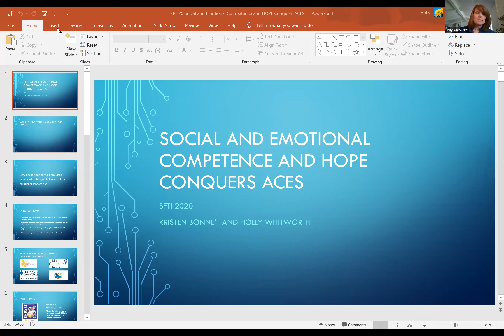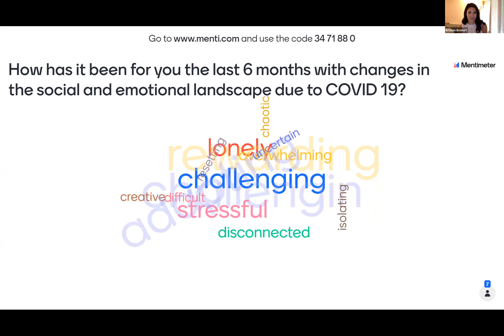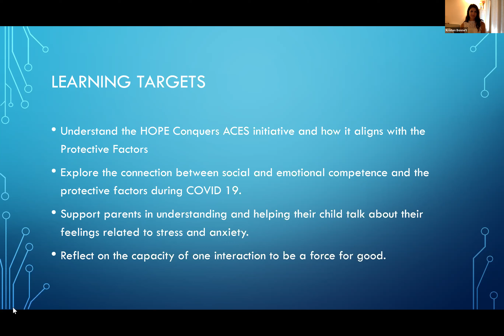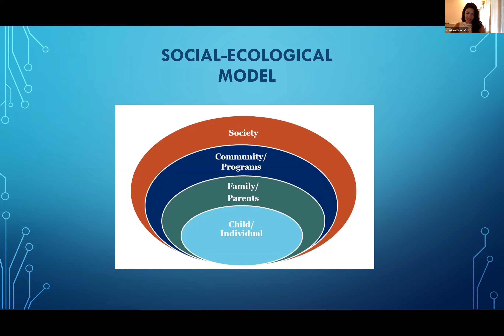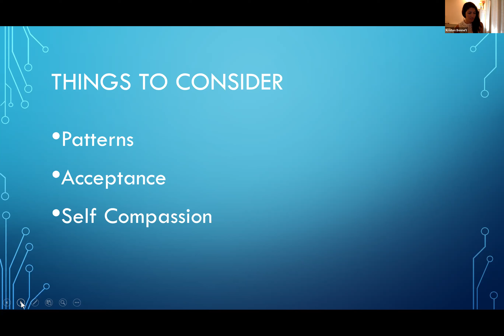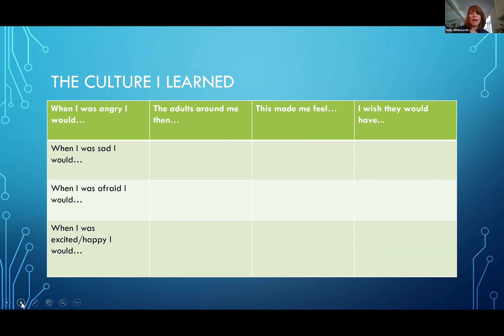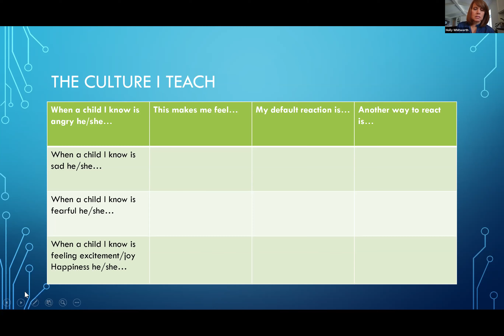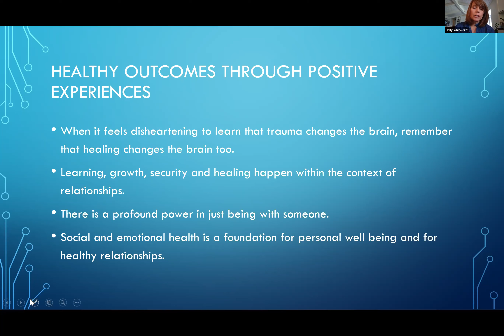Day 2: Can You Feel It: Social and Emotional Competence and HOPE Conquers ACES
Social and emotional competence has been identified as an integral part of one’s overall health and ability to bounce back from Adverse Childhood Experiences (ACES). This interactive session will explore how Idaho’s HOPE
Conquers ACES Initiative addresses the skill of building social and emotional competence for families and young children. Participants will have an opportunity to explore the HOPE Conquers ACES tools, be introduced activities that can be used to facilitate social and emotional competence and recognize how social and emotional competence in our own lives affects the work that we do.